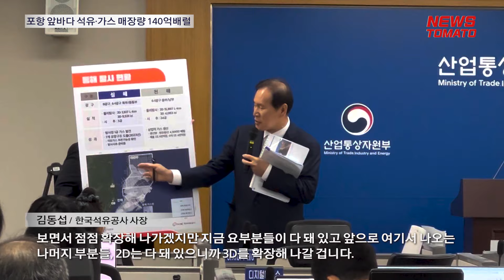"포항 앞바다 석유·가스 매장량 140억배럴" [말하는 기자들_정치정책_0603]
경북 포항 영일만 앞바다에 140억 배럴에 달하는 석유와 가스가 매장돼 있을 가능성이 높다는 물리탐사 결과가 나왔습니다.

윤석열 대통령은 취임 후 열린 첫 국정브리핑에서 이같이 밝히고 "90년대 후반 발견된 동해 가스전의 300배가 넘는 규모"라고 설명했습니다.

매장 가치는 삼성전자 시가총액의 5배 수준으로 추산됩니다.

지난 주말 기준 삼성전자 시총을 약 440조원으로 계산할 경우 약 2200조원의 가치가 있는 셈입니다.

석유공사는 매장량을 파악하고 개발계획을 수립한 뒤 생산에 돌입할 예입니다

김동섭 / 한국석유공사 사장
보면서 점점 확장해 나가겠지만 지금 요부분들이 다 돼 있고 앞으로 여기서 나오는 나머지 부분들, 2D는 다 돼 있으니까 3D를 확장해 나갈 겁니다.

2027년쯤 공사를 시작하면 2035년 정도에 상업적 개발이 시작될 수 있을 전망입니다.

뉴스토마토 윤영혜입니다

감사합니다.